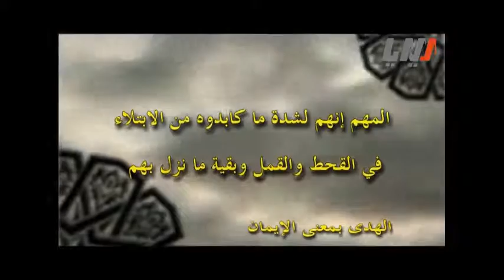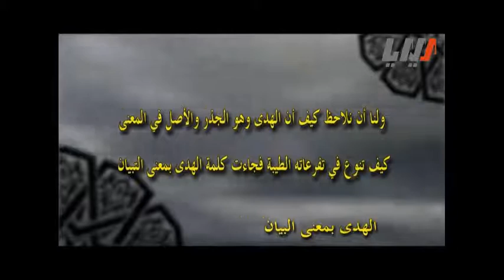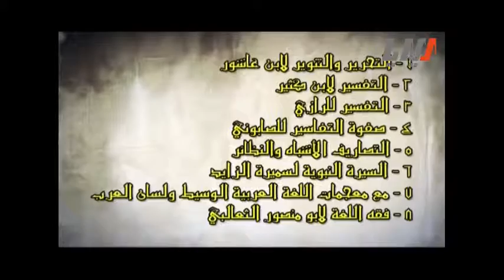البرنامج الديني اشراقات الكلمات في القرآن الكريم الحلقة 4 الرابعة